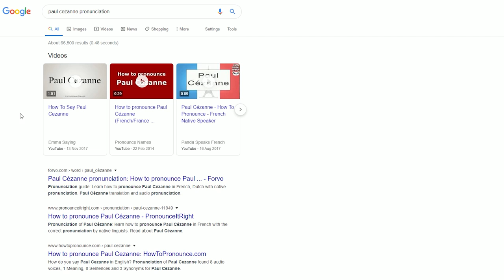Fantastic Flubs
Featured actors:
Jeremy Smith Sabatso